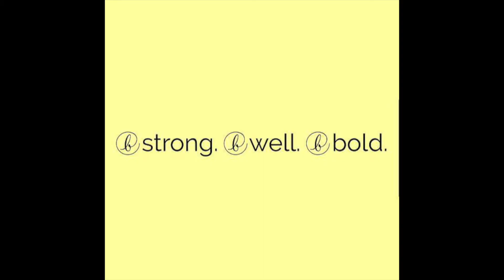B Strong: Squat + 1-Arm Push Press Combo